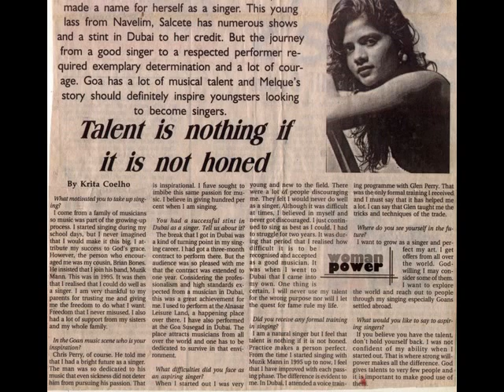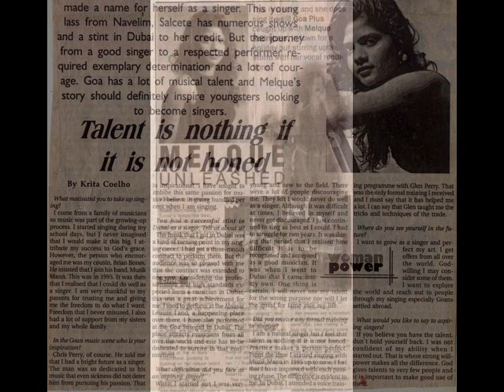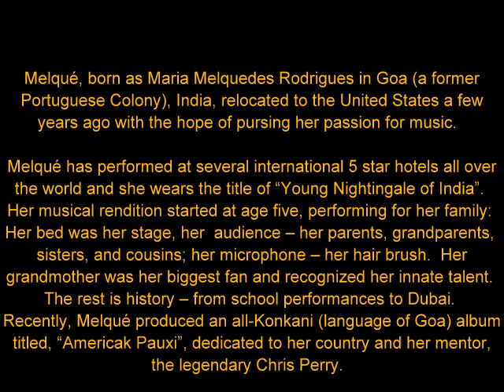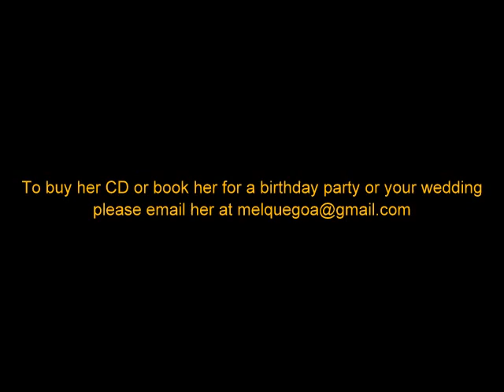Muinem Vorsam; Americak Pauxi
Melque Rodrigues's First Konkani Album In America In Tribute To The Legendary Chris Perry.